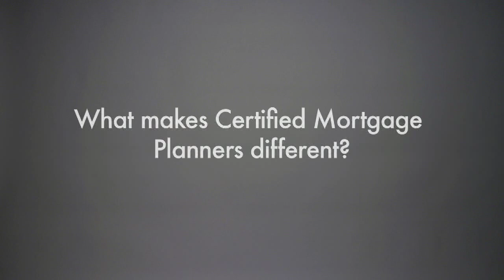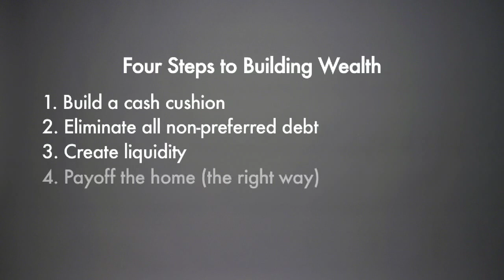What makes Certified Mortgage Planners different than any other lender?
Great rates? Great service?  That is just the beginning - come see the 4-steps to building wealth in the Custom Client Consultation